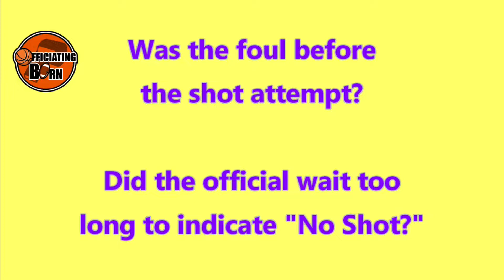Was the foul before the shot? Official waves shooting attempt.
Basketball Officiating Calls

Should the official have waited to make this call or did he have proper whistle cadence?